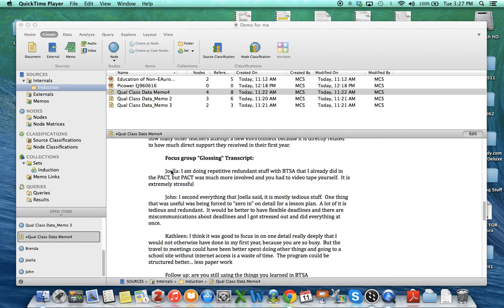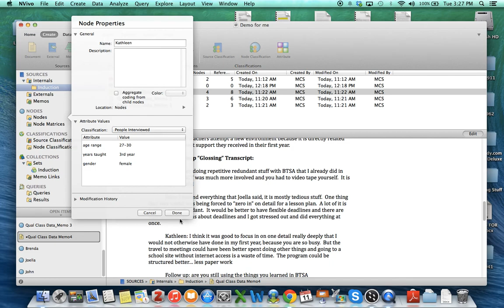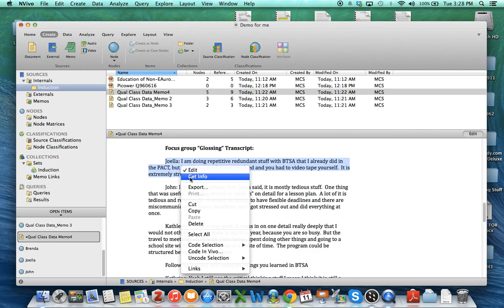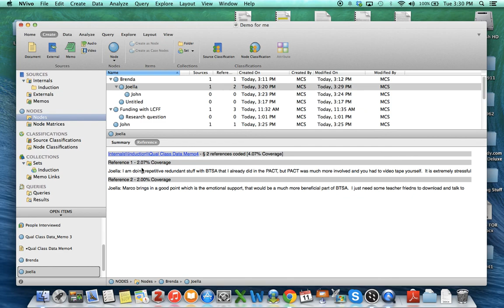coding demographic data for focus groups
This is the way to code for individual people inside of a focus group document and how you can then add the demographic attributes to that "node."